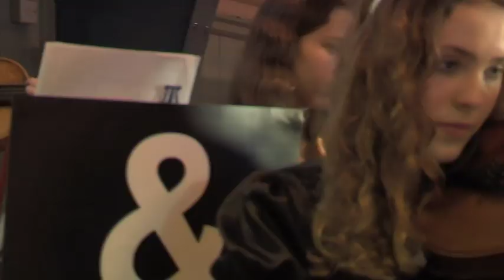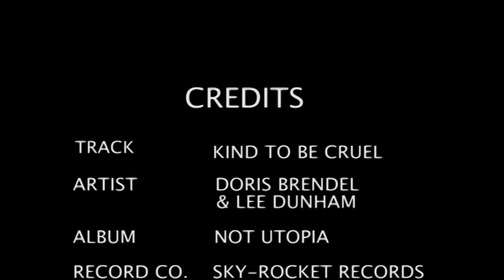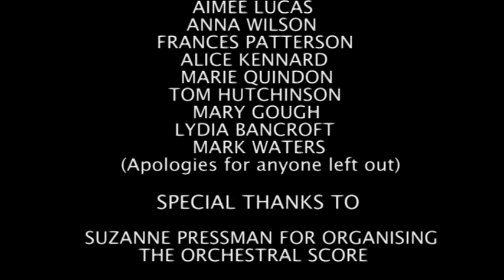Doris Brendel & Lee Dunham - Kind to Be Cruel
Taken from Doris Brendel's album Not Utopia, Kind to Be Cruel is a dreamscape featuring orchestra players from Hertfordshire, UK, and filmed at the Drill Hall in Ware. Thanks to Roger Beleffi from Switzerland for sponsoring the project and appearing as the dreaming tramp in the video. Camera and editing by Steve Walker.
A HUGE APOLOGY to orchestra member Marie QUINLAN whose name has been misspelt in the credits!
Copyright - Sky-Rocket Records, UK

Lyrics as requested:
V1.  TAKE A HIKE
 JUST A HOP TO THE MOUNTAIN TOP
 YOU CAN SEE FOR MILES
 IT'S BEAUTIFUL
 KEEP LOOKING UP AHEAD
 WHILE MIST ROLLS ON
 IT'S SPREADING UP OVER YOUR FEET
 IT'S SO BEAUTIFUL

V2 TAKE A RUNNING JUMP
 INTO THE LAKE, SO CALM AND BLUE
 A SPRAY OF BREAKING GLASS
 IT'S BEAUTIFUL
 DON'T CUT YOURSELF DIVING DOWN
 DECEPTIVE CALM
 AND ACCIDENTS HAPPEN YOU KNOW
 THEY CAN BE BEAUTIFUL

CH BEING KIND TO BE CRUEL
 IT'S JUST WHAT I DO
 BEING KIND TO BE CRUEL
 MAKE YOU BELIEVE IT'S ALL UP TO YOU

 I'LL KEEP YOU NEAR TO STEP ON YOUR FEET
 BUT WHAT I SAY IS NOT WHAT I MEAN

V2 GET ON YOUR BIKE
 YOU CAN RIDE FOR HOURS IN THE MORNING LIGHT
 FEEL THE WIND IN YOUR HAIR
 IT'S BEAUTIFUL
 I'M THE LOW BRANCH SO TAKE GOOD CARE
 A SUDDEN CHANGE CAN TAKE ALL THAT BEAUTY AWAY
 AND THAT'S BEAUTIFUL